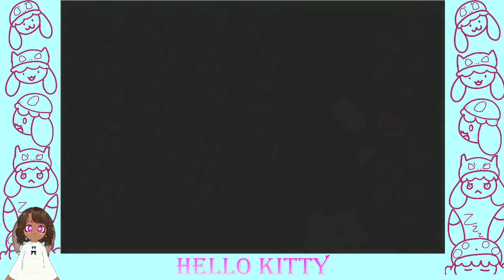Kemono Brownie: More Hello Kitty Hosting Fun -Last Episode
The second batch of episodes where we finish up our fun little party hosting game.